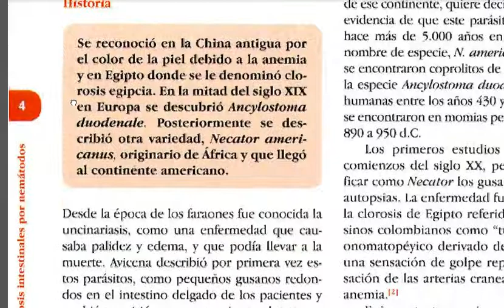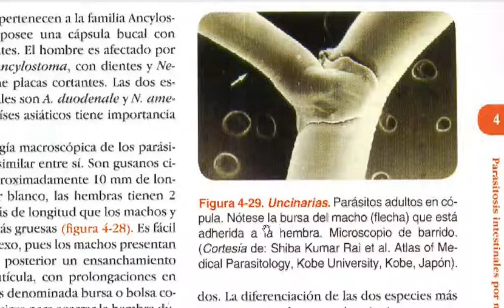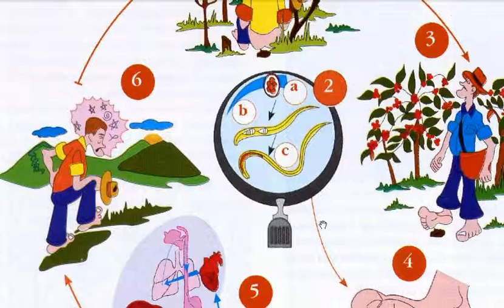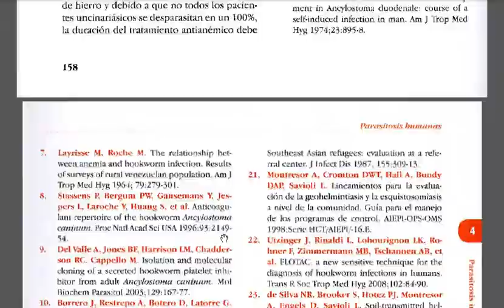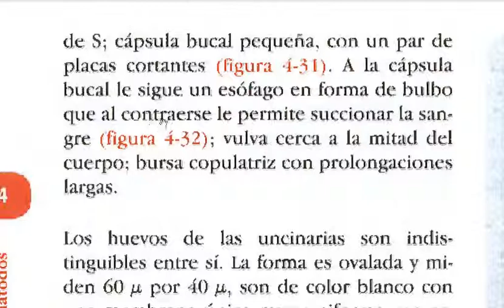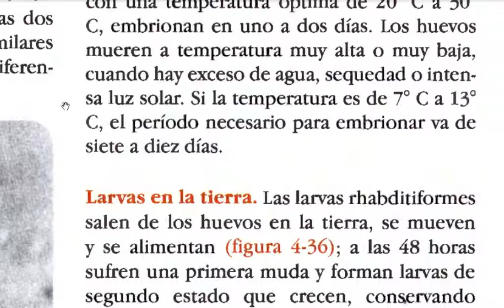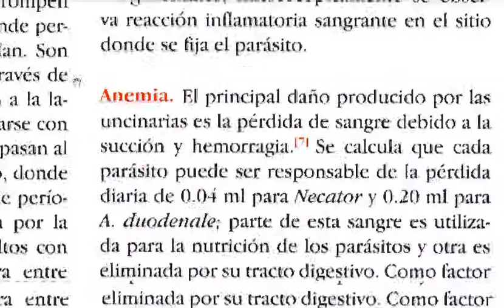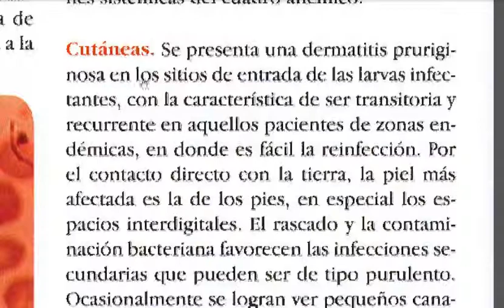UNCINARIASIS a Ancylos Necator 149 156